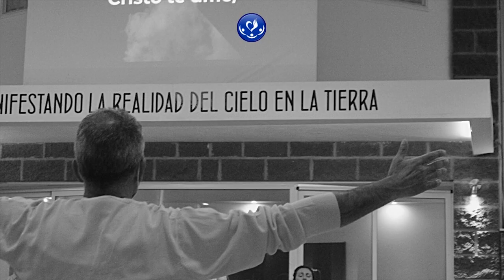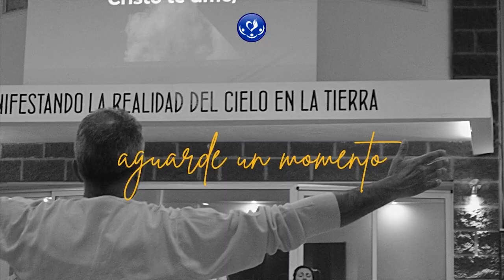Centro Familiar de Adoración | Domingo 21/08/22 | Gabriel Gorjón